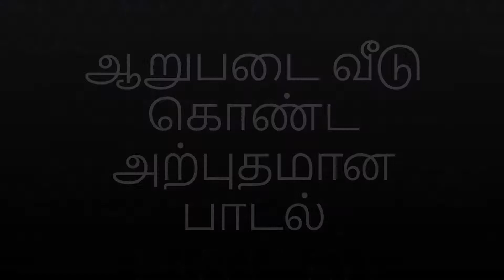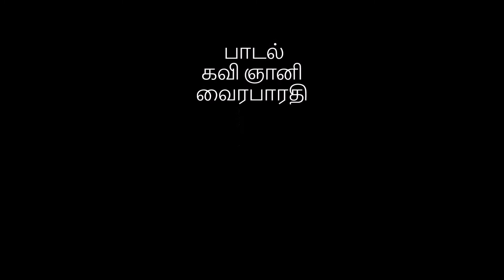Devotional | God Murugan | Lyrical Video | M.S.Subbu Lakshmi Disciple Vocal | VairaBharathi Lyrical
Devotional Song On God Murugan
Six Temples Of God Murugan
Very Energizing Song
Om Shri Subramanyaya Nama: